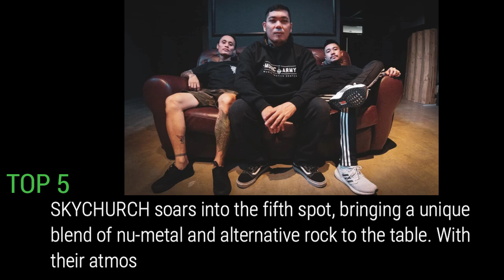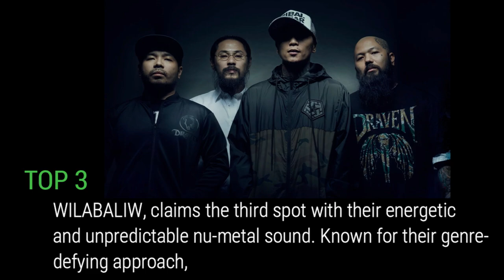Top Ten OPM Nu-Metal Bands: ChatBot's Picks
Which do you think among these groups of rockers is the best band in the Nu-Metal category in the Philippines?
-Dicta License
-Queso
-Valley of Chrome
-Faspitch
-Skychurch
-Chicosci
-Greyhoundz
-Slapshock
-Chelsea Alley
-Wilabaliw